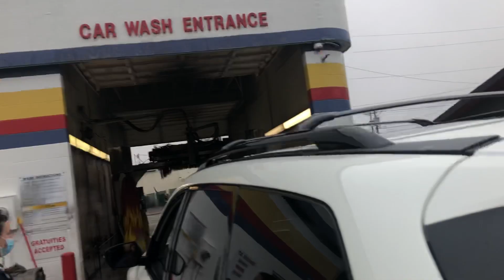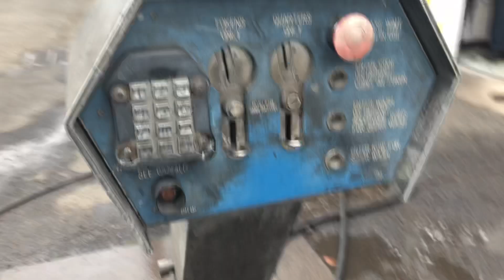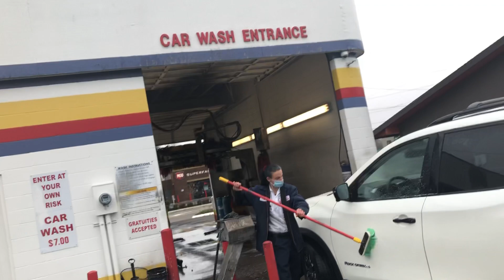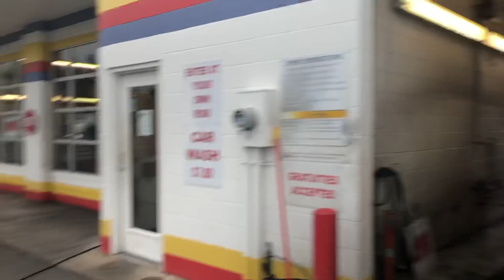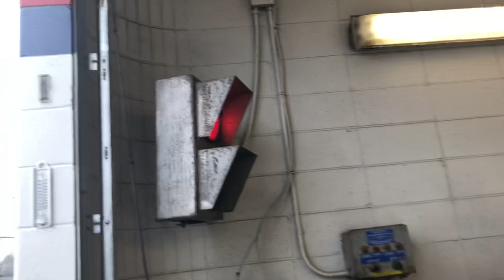(Retrofitted) Ryko R7B Ultraclean (outside view) at Lube it USA (Willamette) Eugene OR